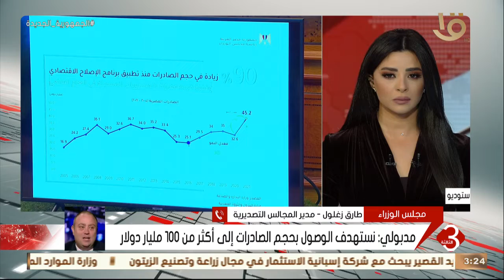مدير المجالس التصديرية يوضح أبرز الخطوات التي ساهمت على زيادة الصادرات المصرية رغم الجائحة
نشرة الثالثة | طارق زغلول مدير المجالس التصديرية يوضح أبرز الخطوات التي ساهمت على زيادة الصادرات المصرية رغم الجائحة